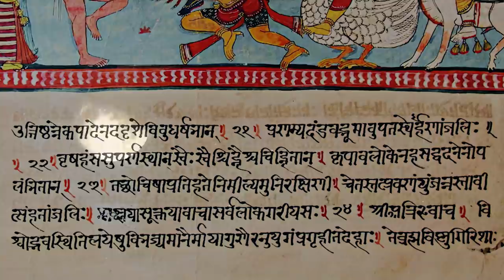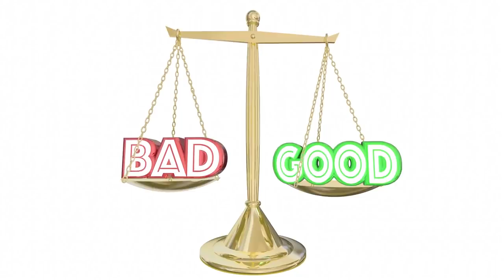How Lord Yamaraj ended up being the "King of Hell"?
Lord Yamaraj's history has been long and ear-shattering. Starting in the Vedic era as a cultural hero and guide for the deceased, he gradually transformed into a heavenly god and eventually a stern ruler of the underworld. The ancient Vedas declare Lord Yamaraj as the lord of death. It is also known as "King of Hell", "King of ghosts" and "King of justice".
scriptures portray him with green or blue skin, dressed in red clothes and burning red eyes. His vehicle is a buffalo and holding a rope in his left hand.
According to the scriptures, Yamaraj was the son of Vishwakarma's daughter, Sanjana, and the son of Lord Surya.